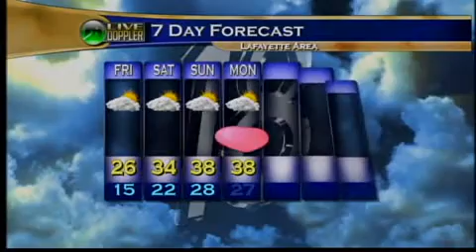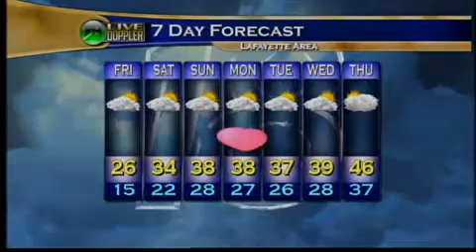Fri Morn Wx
2-11-11, Fri Morn Wx